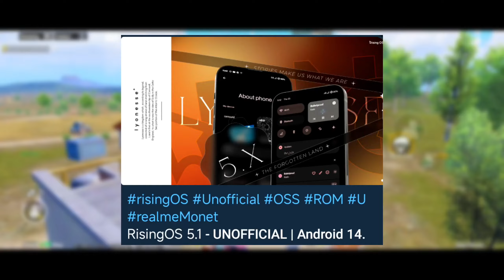Power OF Custom Rom | Best Hard-Core Gaming Rom For All Android Device | Constant 90 Fps Lag Issue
120 fps magisk module
bgmi 120 fps gameplay
120 fps bgmi
bgmi 120 fps
bgmi new update 120 fps
120 fps bgmi gameplay
bgmi new update gameplay
3.2 update 120 fps
3.4 update release date